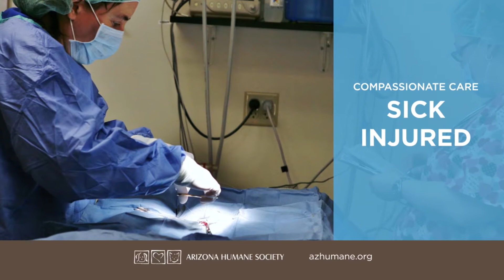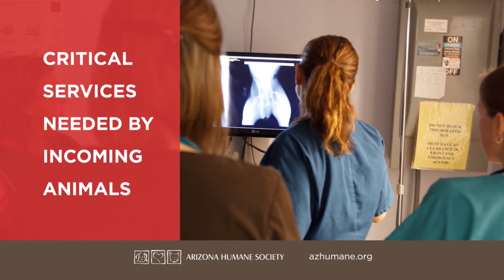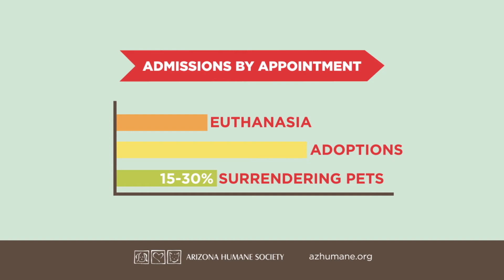Admissions By Appointment at the Arizona Humane Society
AHS is very excited to introduce admissions by appointment.This comprehensive approach will ensure our focus on our mission to rescue, shelter, heal, adopt and advocate for animals in need and provide compassionate care for the sick, injured and abused animals who have no one else to care for them and rely on us for a second chance at a good life.

Admissions by Appointment is a key piece in this strategic vision. It will help us better treat our customers with compassion, transparency and respect, and ensure that we are providing each pet who comes through our doors with a healthy and loving environment that offers them their best chance for success.